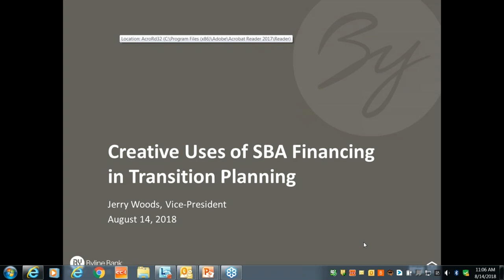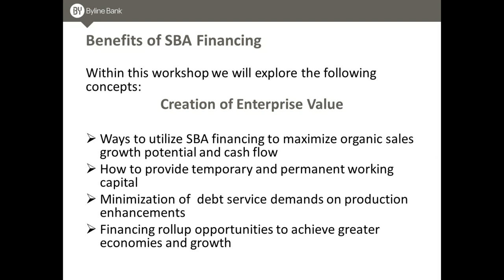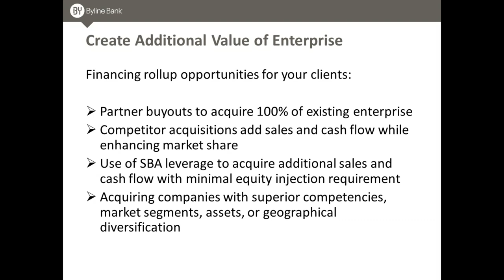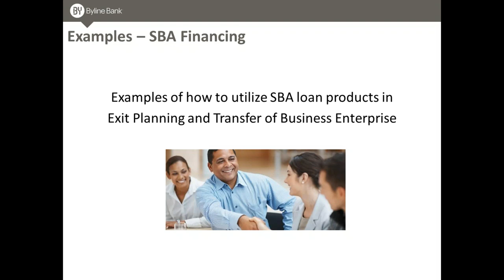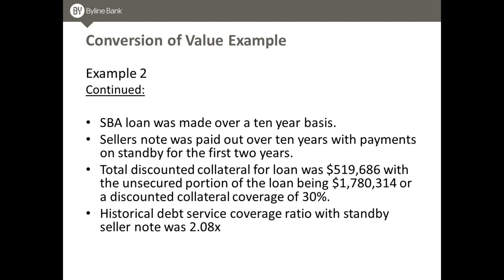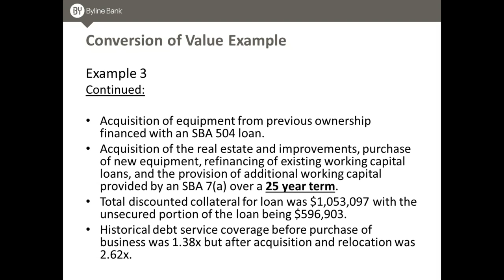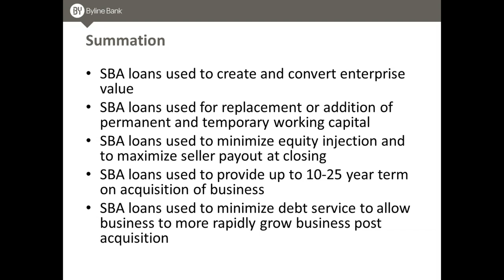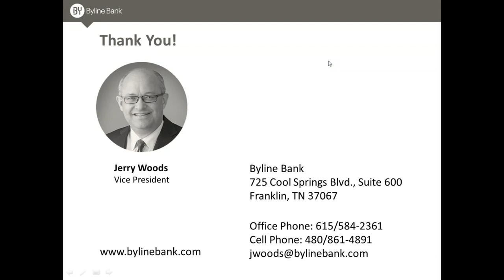2018 Summit Expert Insights from Jerry Woods of Byline Bank: A Top 10 SBA Lender Nationwide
Presented by Exit Planning Institute partner, Jerry Woods of Byline bank.